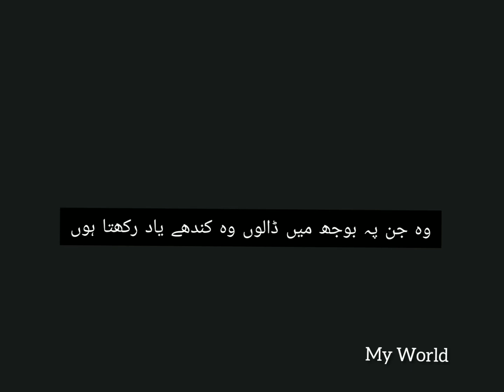Beautiful Aesthetic Poetry